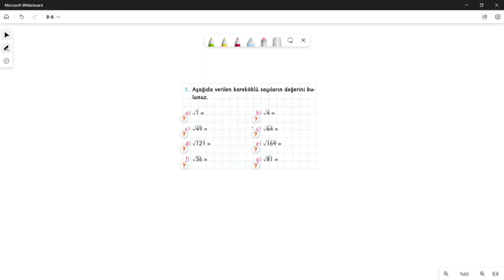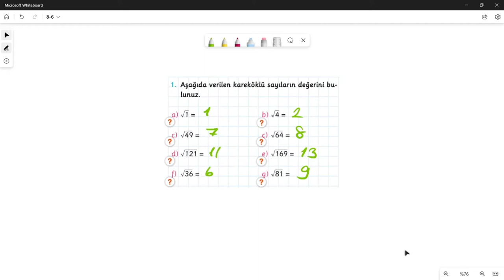8.SINIF TAM KARE OLAN VE TAM KARE OLMAYAN SAYILAR SORU ÇÖZÜMÜ 💯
Bu dersimizde Kareköklü ifadelerde Tam kare sayılar ve bu sayıların karekökleri , Tam kare olmayan sayılar ve bu sayıların kareköklerinin değer aralığı ile ilgili sorularımızı çözdüm . Bu konu LGS için önemli bir konu olup hepinize bu dersteki soruları çözmenizi tavsiye ediyorum. Herkese iyi seyirler , iyi çalışmalar ☺️

Bu dersteki soruları Arı Yayınları Matematik Atölyem kitabından aldım. Kendilerine teşekkür ediyoruz.